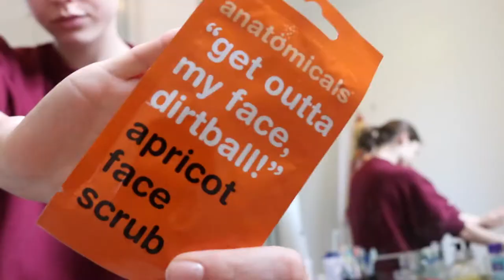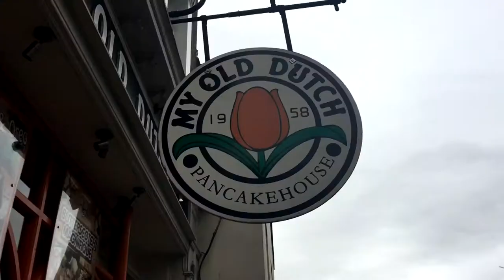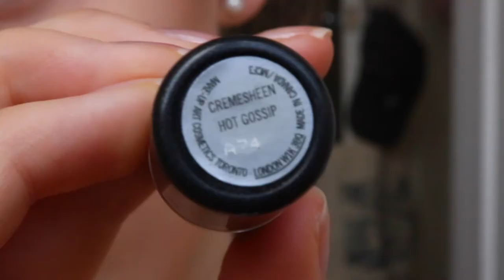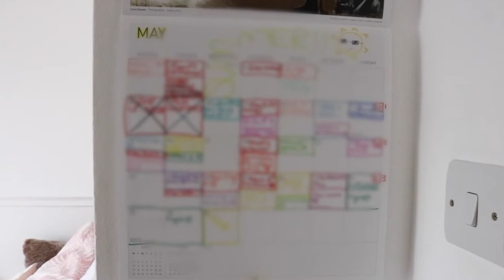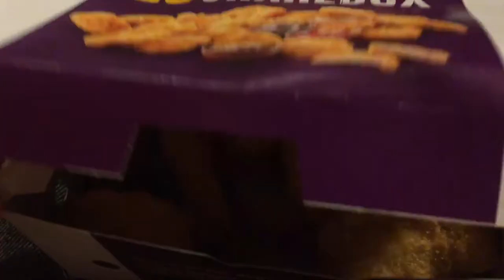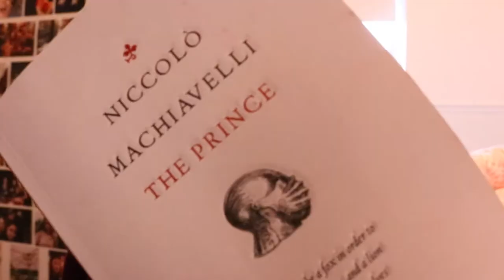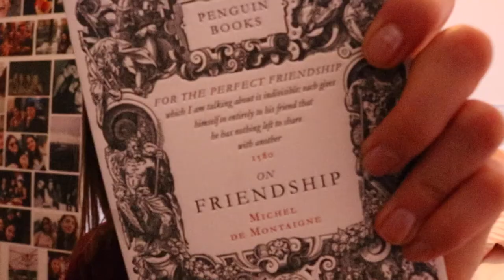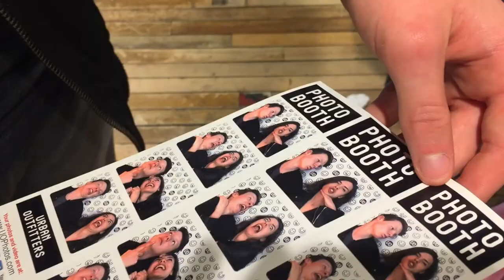AVOCADOOOO // VLOG (2.2)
Hello & Welcome to Sarcastic Fish!

WEEKLY VLOG - SEASON 2 - EPISODE 2
MAY 15th-21st 2017

lots of prancing around London and telling myself lies such as "I have a healthy lifestyle"